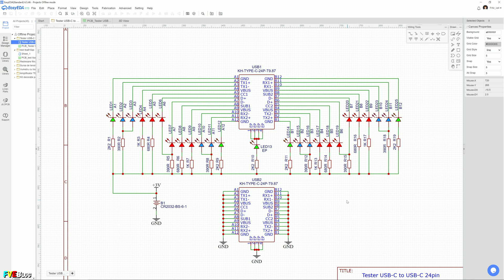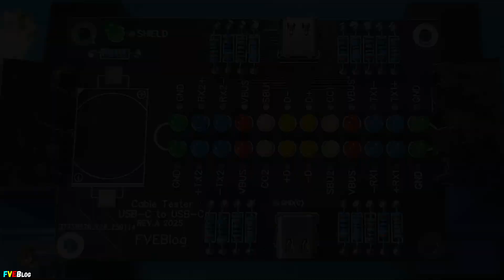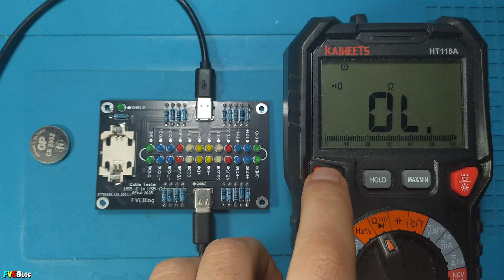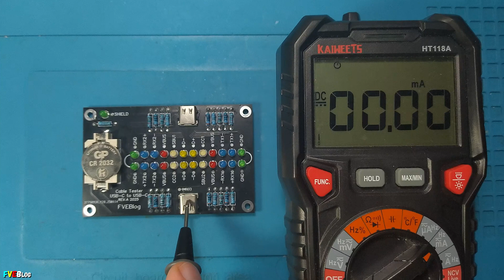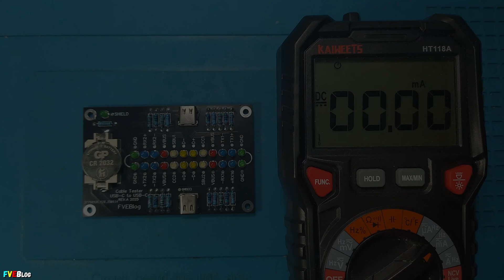Am realizat un kit PCB care testează cablurile USB-C corect și rapid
✔️Salutare! In acest video am construit/asamblat un kit proiectat de mine. Fiind vorba de  un de un tester pentru cabluri avand conectori USB-C in ambele capete. Practic, acest kit verifica continuitatea pe cei 24 pini ai conectorului USB-C. Motivul pentru care am dorit sa il fac eu si nu sa il cumpar gata facut este de a il personaliza asa cum am dorit.